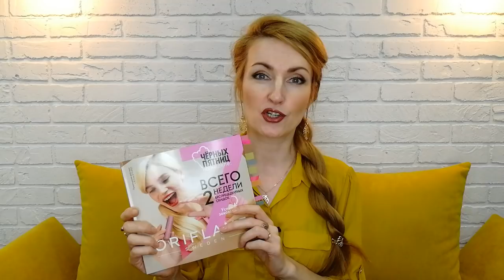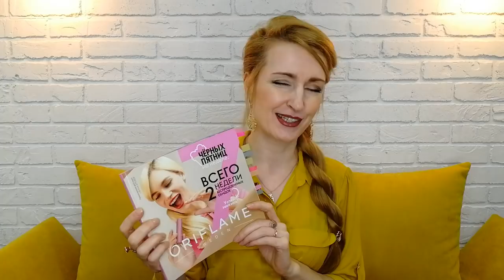МОЙ ТОП-10 ПРОДУКТОВ Из Каталога Oriflame №16-2021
01:17 Многофункциональная тушь для ресниц 5 в 1 The One Wonder Lash XXL (код 40672)

03:06 Губная помада 5-в-1 с эффектом "металлик" The One Colour Stylist Ultimate
- Платиновый Нюд (код 37715)
- Золотой Металлик (код 37716)
- Бронзовая Терракота (код 37718)
- Алая Медь (код 37719)
- Сияющий Коралл (код 37720)
- Малиновый Лёд (код 37721)
- Вишневый Сорбет (код 37722)
- Бургундская Сталь (код 37723)
- Глянцевый Шоколад (код 37741)

03:46 Антивозрастная тональная основа с пребиотической сывороткой Giordani Gold:
Тёплые оттенки:
 - Корица (код 41331, пробник 42596)
 - Бежевый (код 41330, пробник 42595)
Холодные оттенки:
 - Ванильный (код 41327, пробник 42592)
 - Слоновая Кость (код 41329, пробник 42594)
 - Фарфоровый (код 41329, пробник 42593)

Стойкая минеральная тональная основа "Роскошный атлас" Giordani Gold:
 - Фарфоровый (код 31802)
 - Естественный Розовый (код 31803)
 - Слоновая Кость (код 31804)
 - Бежево-розовый (код 31805)
 - Естественный Бежевый (код 31806)

05:39 Подводка для глаз The One Wonder Liner, оттенок - (код 35742)

Карандаш-подводка для глаз The One High Impact
 - Тёплый Каштан (код 36548)
 - Лесные Травы (код 36550)
 - Чёрная ночь (код 36547)
 - Красное Дерево (код 36549)

Стойкий маркер-подводка для глаз The One, оттенок - Чёрный (код 42769)

07:42 Румяна в шариках Giordani Gold. Юбилейный выпуск, оттенок - Жемчужное Сияние (код 42368)
Румяна-бронзер в шариках Giordani Gold, оттенок - Персиковое Сияние (код 34546)
Сияющая пудра в шариках Giordani Gold, оттенок - Нежно-Розовый (код 34547)

08:42 Комплексный уход против первых возрастных признаков NovAge Skinergise Ideal Perfection (код 42723)
Комплексный уход против морщин NovAge Ecollagen Wrinkle Power (код 42489)
Комплексный лифтинг-уход NovAge Ultimate Lift Contour Define (код 44941)
Комплексный омолаживающий уход NovAge Time Restore (код 31774)
Комплексный уход против пигментации NovAge Brilliance Infinite Luminosity (код 44680)

10:32 Стойкая краска для волос HairX Tru Colour
Тёмные оттенки:
 - 1.0 Чёрный (код 41541)
 - 2.1 Иссиня-черный (код 41550)
Коричневые оттенки:
 - 3.0 Тёмно-коричневый (код 41549)
 - 5.0 Коричневый (код 41559)
 - 5.25 Интенсивный коричневый (код 41649)
 - 6.0 Светло-коричневый (код 41565)
 - 6.7 Лесной орех (код 41656)
Светлые оттенки:
 - 7.0 Тёмно-русый (код 41567)
 - 8.1 Пепельно-русый (код 41659)
 - 8.0 Русый (код 41569)
 - 9.0 Светло-русый (код 41573)
 - 10.31 Светлый Блонд (код 41623)
 - 12.01 Ультрасветлый пепельный блонд (осветляет на 3 тона) (код 41624)
 - 12.02 Ультрасветлый жемчужный блонд (код 41662)
Рыжие оттенки:
 - 4.54 Медно-каштановый махагон (код 41626)
 - 5.6 Махагон (код 41650)
 - 6.6 Красное дерево (код 41655)
 - 8.45 Интенсивный медный (код 41661)

12:21 Набор для волос Beautanicals (код 139160)
 - Восстанавливающий шампунь (код 35891)
 - Восстанавливающий кондиционер для волос (код 35890)

Очищающее средство для душа Beautanicals (код 35892)

13:49 Увлажняющий крем для рук Beautanicals (код 35893)

15:35 Обновляющее мыло Beautanicals (код 35889)
Массажное мыло-скраб Swedish Spa (код 34021)
Мыло с шафраном и пачулями Essense&Co (код 39454)
Мыло Milk & Honey Gold. Лимитированная серия (код 38422)